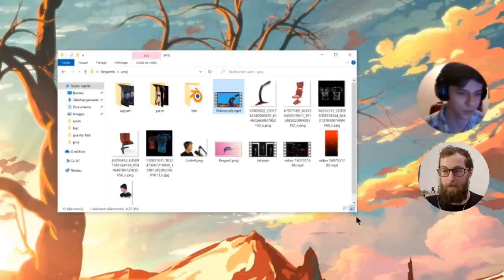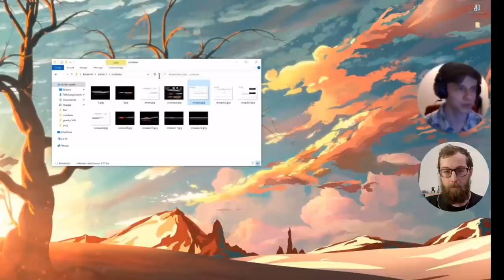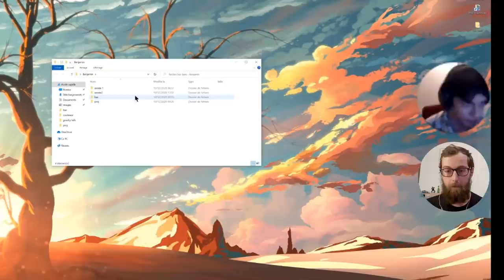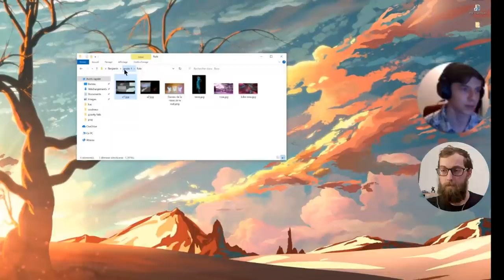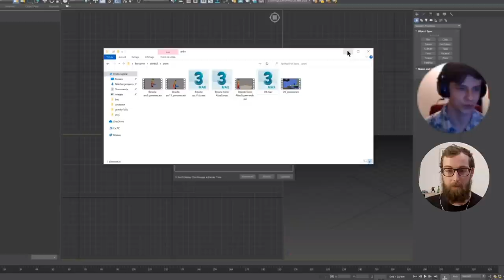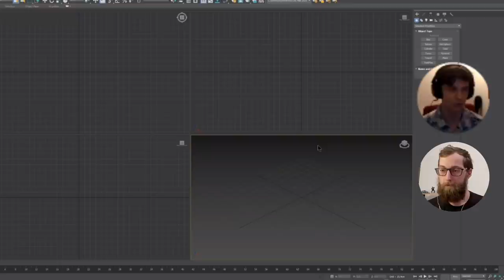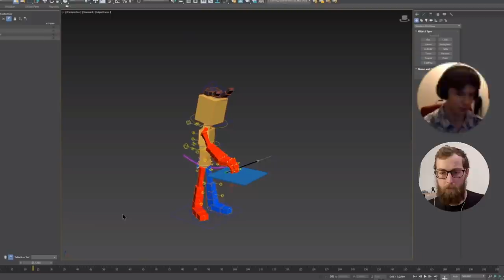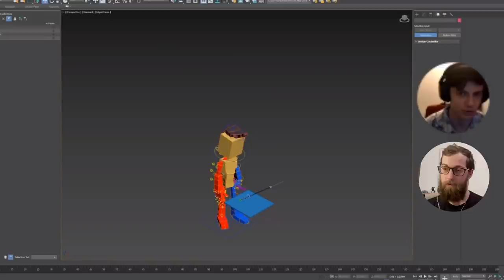APPRENDRE L’ANIMATION 3D | avec Henri, étudiant à l’école CREAPOLE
SOMMAIRE
00:00 Introduction
00:25 L’école CREAPOLE
02:14 Conseils aux collégiens
03:35 Concours d’entrée à CREAPOLE
05:31 Exemples de projets
11:26 Logiciels 3D
12:32 Apprendre l’animation 3D
17:22 D’autres exemples de projets
18:33 Spécificités du travail 3D
22:22 Enseigner la 3D
23:36 3D et Echecs
25:25 Conclusion

MES LOGICIELS :
- Animation : Callipeg
- Montage : LumaFusion
- Dessin : Procreate

- Book Bag, par Es Jammy Jams